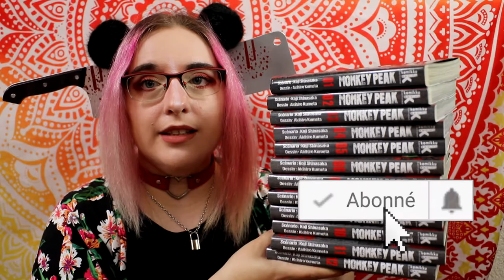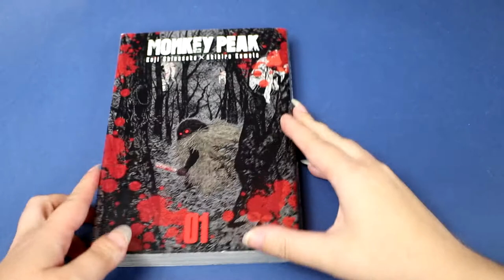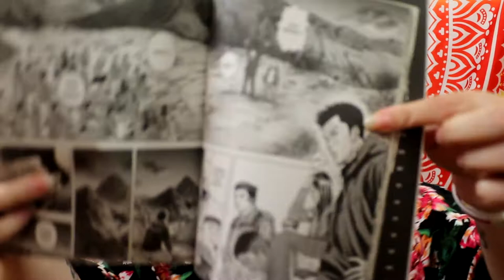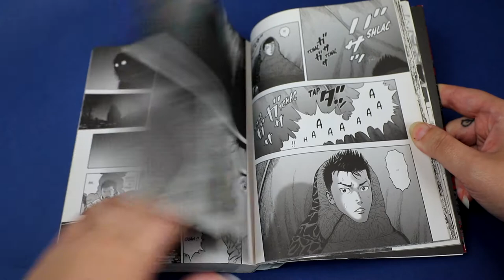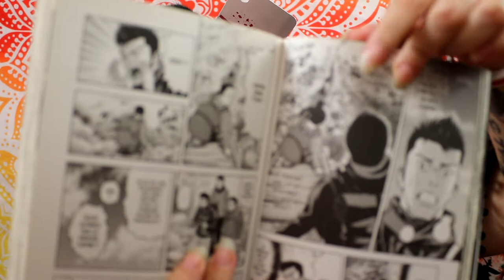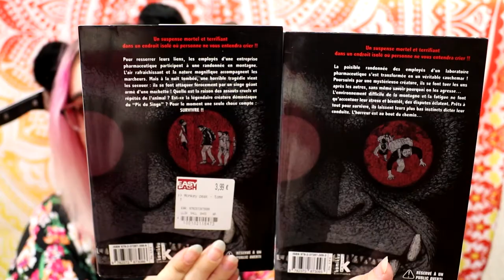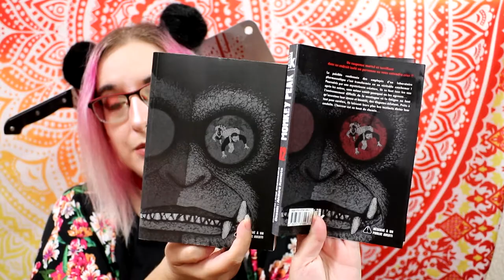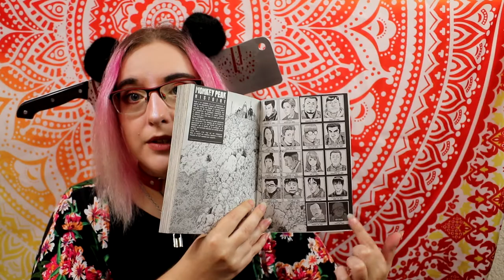[critique manga] Monkey Peak (komikku)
Résumé :
Les employés du laboratoire Fujitani font une randonnée en montagne afin de resserrer leurs liens. L'entreprise vient de faire face à un terrible scandale et le moral est au plus bas. Différentes équipes sont formées pour un jeu de piste géant et malgré les dissensions au sein du groupe, le moral est au beau fixe comme le temps. Mais à la nuit tombée, un terrible drame survient. Alors qu'il entend du bruit, Saotome, l'un des commerciaux, sort de sa tente et tombe nez à nez avec un singe géant armé d'une machette ! Ce dernier vient de massacrer plusieurs personnes et disparait aussitôt.
Devant la panique générale, les survivants ne ferment pas l'œil de la nuit et montent la garde. Le lendemain, ils décident de quitter cet environnement hostile, mais ils sont désorientés par de faux panneaux. De plus, ils n'ont aucun moyen de communication, car leur chef les avait proscrits pour ne pas les détourner de leur objectif. Sans eau et sans nourriture, les organismes se dégradent rapidement et la mystérieuse créature revient à la charge, faisant à chaque fois de nouvelles victimes. Des conflits éclatent même entre les employés qui ont pour certains un passé trouble ou une idée bien précise de ce qu'il faut faire. Véritable monstre ou supercherie macabre, quelle est la raison de ce cauchemar ? Et comment échapper à une mort certaine dans cet environnement hostile ?